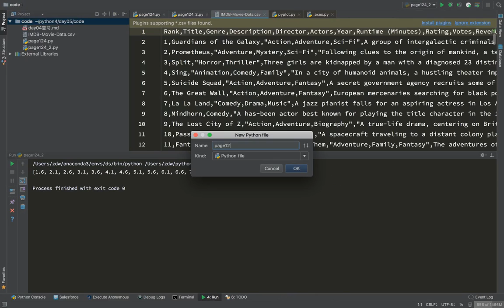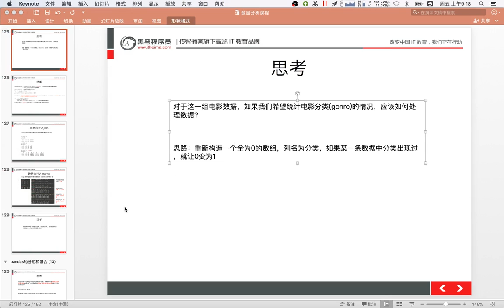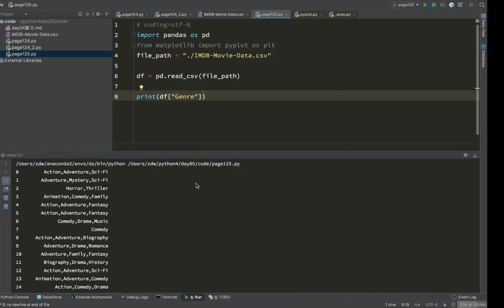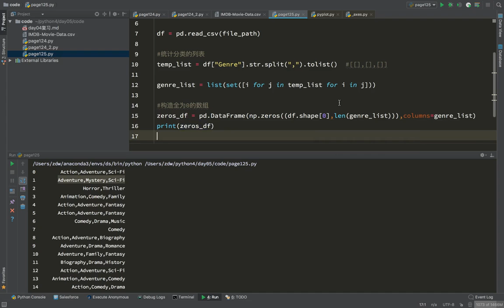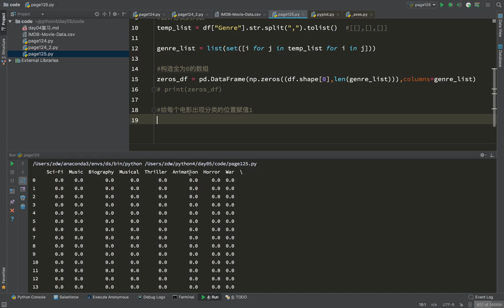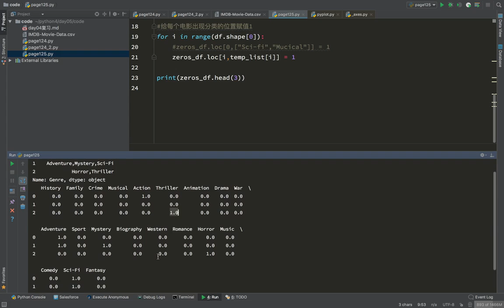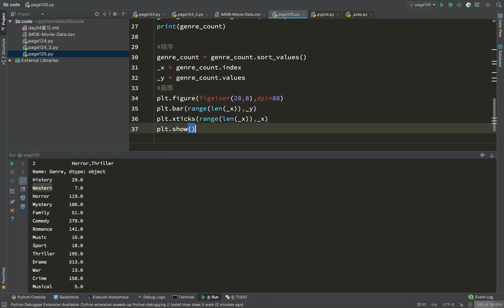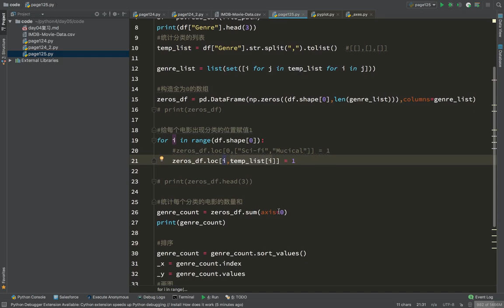21 数据分析丨10 数据的合并和分组聚合丨01字符串离散化的案例